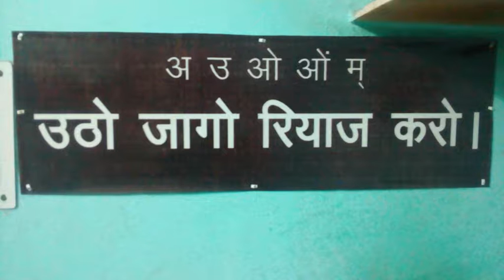WhatsApp Voice Note - 38 | Music for Everyone | Pandit Avadhkishor Pandey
These Audios are the WhatsApp Voice Notes By Pandit Avadhkishor Pandey given to his students. He takes daily a different topic & speak on it. His lessons are very helpful & knowledgeable. People from all over the World listen it & learn from it. So listen them & Learn better.

Sangeet Pravah Episodes (Vocal & Harmonium Learning Course) by Pandit Avadhkishor Pandey